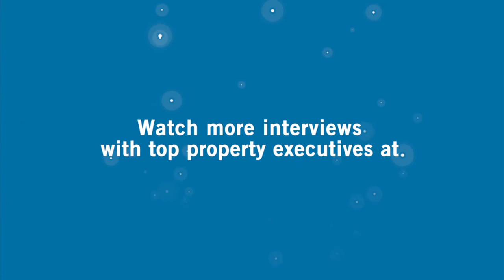Property Influencers @ MIPIM 2011 - Jacques Ferrier, Agence JFA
Interview from the MIPIM Exhibition, Cannes, France
March 2011